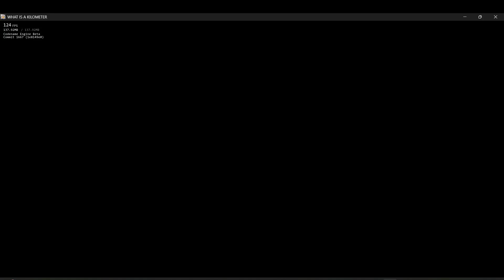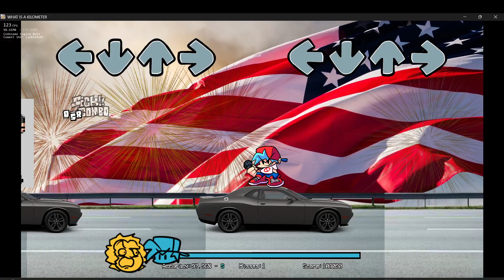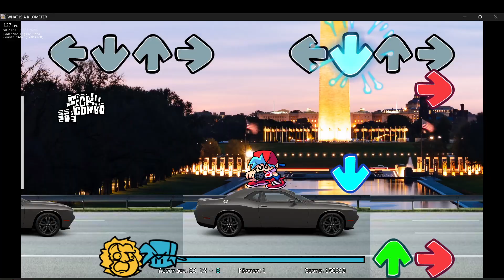FNF Vs George Washington FULL WEEK (Joke Mod): Kilometer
da most amerikahn mod evah created ?

Battle against the first president of the United States of America, George Washington. This is a full week mod with 3 songs and 1 freeplay song.
Have fun and enjoy this project that took us 21 days to make.

btw, click on the eagle that passes by in the main menu, thank me later
slithythereal: director, coding, charting, some assets, george and trump voice
MRmorian: co-director, animation, art, coding assistance
mac_4_: musician, bf (talking) voice
PunMaster2016: musician, eag.
CapitNParroT: moral support
(Special thanks)
G-Nux: Thumbnail
MarquisArtuis: trump icons
Rodney~ An Imaginative Person: character change script
vs gorefield: videohandler script